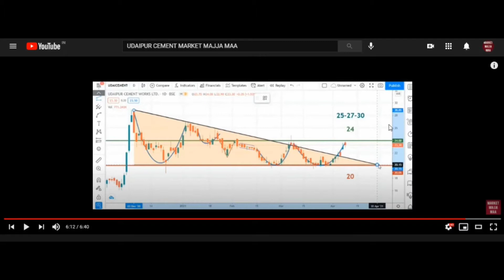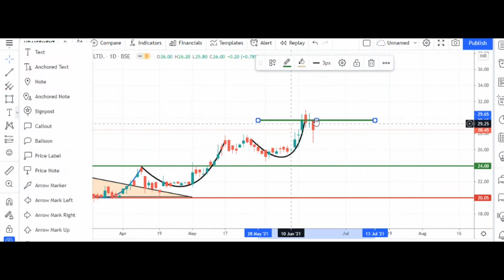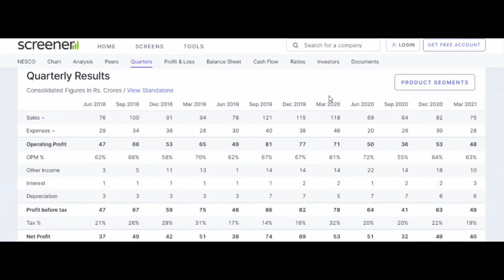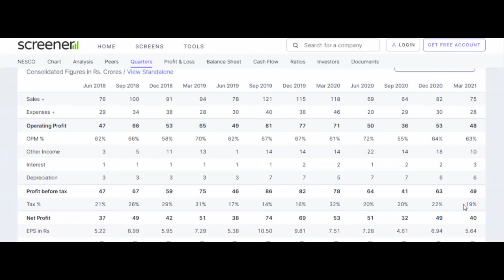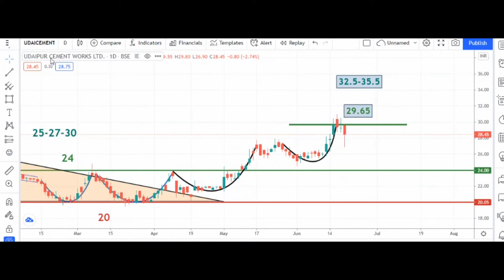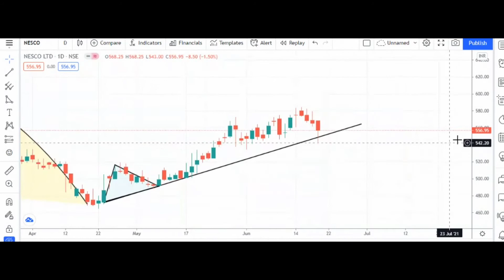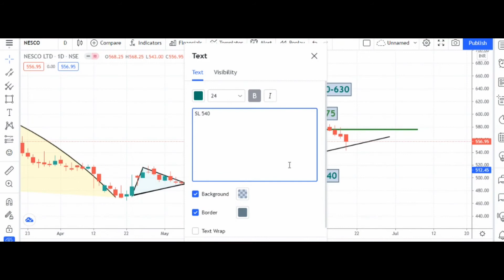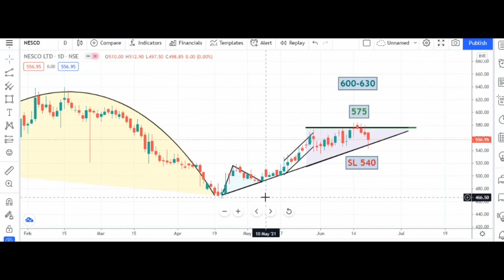NESCO SHARE TARGET/ANALYSIS | UDAIPUR CEMENT UPDATE | REAL ESTATE SHARE | BUSINESS & FINANCE